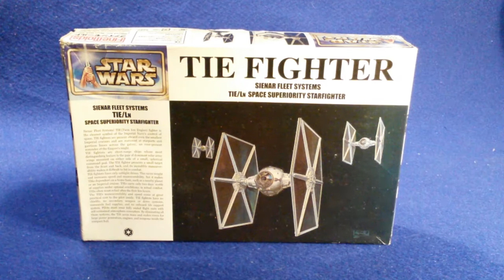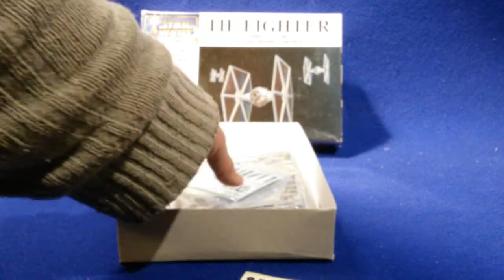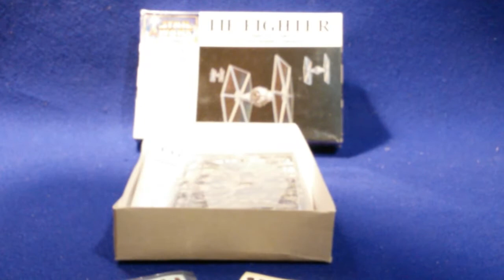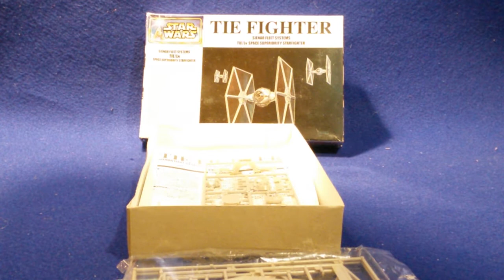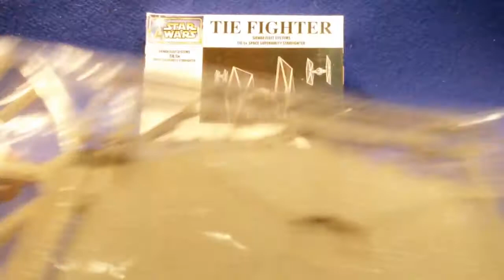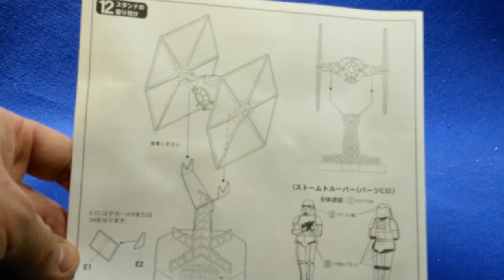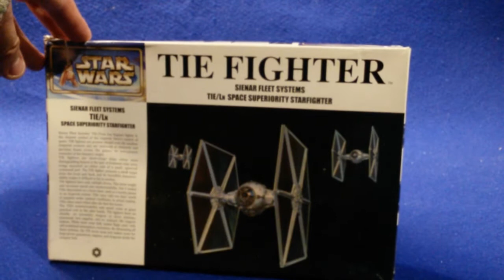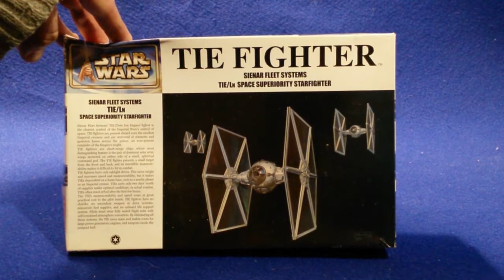Tie Fighter 1/72 Fine Molds (Star Wars)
Présentation du kit de Fine Molds au 1/72 du Tie Fighter de Star Wars. Un kit qui va devenir rare vu que Fine Molds n'a plus la licence pour les produire. Un kit d'une qualité exceptionnelle !